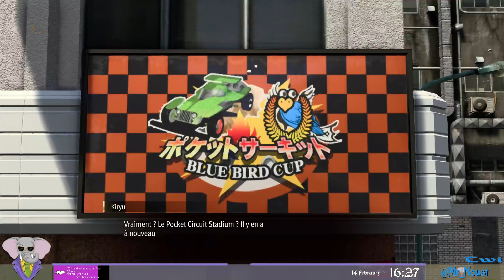Circuit POCKETO. Like A Dragon: Infinite ∞ Wealth, Episode 55, GamePlay [Fr].